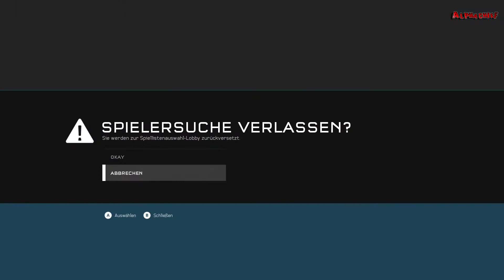HALO 5 GUARDIANS SWAT: #068 – Was kommt in Halo 6 [DEUTSCH] [XBOXONE]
»HALO 5 GUARDIANS auf AMAZON

Mittlerweile kann  ich auch nicht meinen Mund halten. Pranks sind für mich ziemlich Eskaliert und Dumm geworden. Je nachdem was für ein Prank läuft kann es Witzig sein aber oftmals...Nein.

•Meine Version: Xbox One

•Genre: Ego - Shooter

•Entwickler / Herausgeber: 343 Industries  / Microsoft Studios

•Kommentiertes Gameplay von AlphaChief (2016)